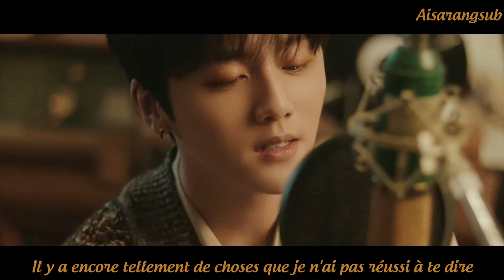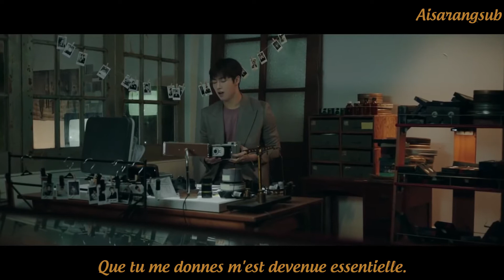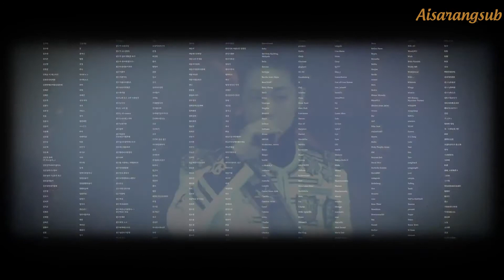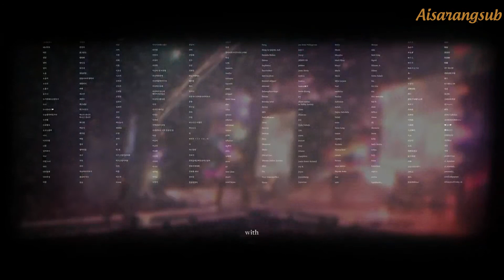SF9 - Shine Together (VOSTFR)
Bon visionnage ♥

Artiste : SF9
MV : Shine Together
Album :